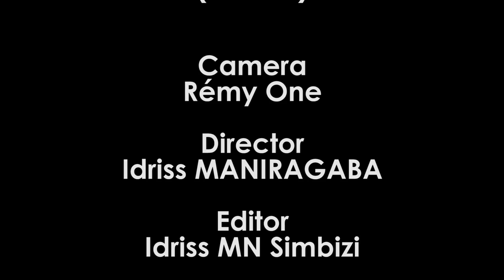Kingorongoro: B Face ntaco arakora narekane n'abanyarwanda baramurenze | Rider Man na Jay Polly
Mvumbuye Umuraperi Kingorongoro aca aramena amabanga y abandi baraperi bagenzi biwe, ngo ni babanze bakore kwanza.. weho ubivuzeko iki?